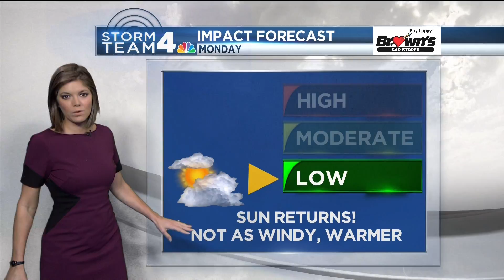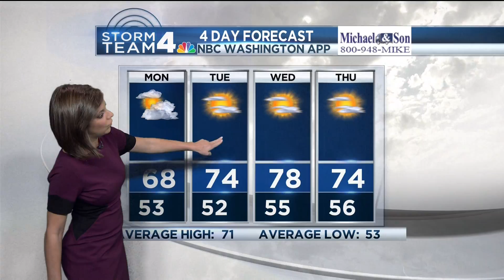WRC HD 20151005 0009